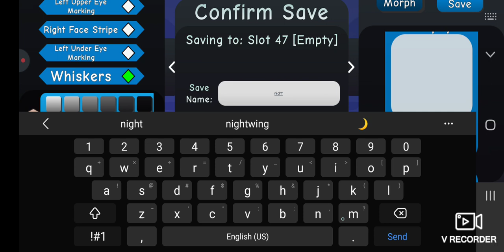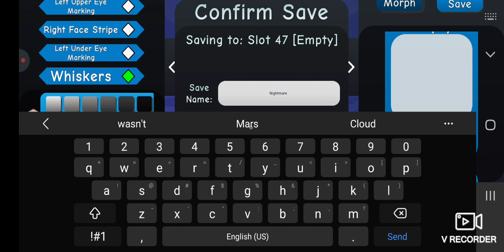making Nightmare Mars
the cat that willingly burned himself alive just to prove a point